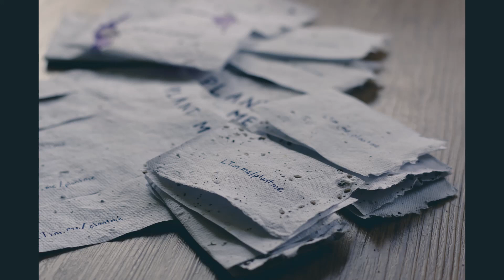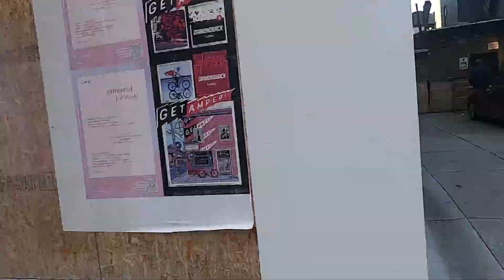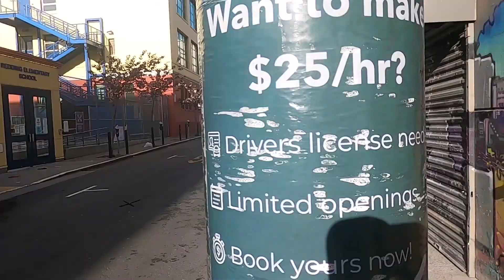Plant Me — Publicly Distributed Post-Consumer Recycled Seed Paper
Hello! If you stumbled upon this link from a piece of plantable paper, welcome! The paper you found is plantable and is part of a greater project to encourage reusing and recycling materials. If you ever receive "junk mail" and have a little bit of extra time, the instructions on how to make plantable seed paper are detailed below. If you're just here to see what you can do with the paper or to see where this link leads, rest assured that your paper was created with the same process detailed below. This paper can be planted and contains open-pollinated wildflower seeds intended to attract hummingbirds. Thank you for your curiosity and willingness to dive into the unknown.

Timestamps:
0:00 Creation
5:29 Distribution
6:27 Views

Known Areas of Distribution:
- Vicinity of Polk St. and Frank Norris St. in San Francisco, CA

Time required: ~1 hour (and several more for air-drying)

Materials:
- Scissors
- Blender
- Sponge
- Spoon
- "Junk mail" and other recyclable paper scraps
- Paper towels
- Water
- Wildflower seeds (in case you don't have a local shop,
- Papermaking screen or a splatter guard (in case you don't have a suitable screen,
- Wire mesh or another permeable screen
- Basin for water
- Water
- Reusable towels

Instructions:
1. Cut paper scrap into roughly 2 x 2-inch pieces.
2. Briefly soak the paper scrap in water.
3. Blend the paper scrap and water mixture for roughly 30 seconds to create paper pulp.
4. Repeat and combine with water in a basin sufficiently large for your papermaking screen until you have roughly 2 inches of pulp.
5. Add wildflower seeds to the basin.
6. Swish the liquid mixture vigorously.
7. Submerge the screen in one swift motion starting from the side of the basin.
8. Let the pulp settle on the screen (about 10-15 seconds) before slowly pulling up the submerged screen to water level.
9. Layer a wire mesh or another permeable screen on top of the pulp.
10. Use the sponge to extract water from the pulp on the screen, being sure to repeat this process at least 3 times.
11. Remove the wire mesh or other permeable screen from the top of the pulp.
12. Layer a paper towel directly onto the pulp, being sure to press down and allow water to soak in from the entire surface.
13. Very carefully peel the paper towel off from the papermaking screen or splatter guard, being sure that the pulp mixture adheres to the paper towel.
14. Allow the paper towel and pulp to dry before separating the two.
15. Trim the paper as you see fit and use it for any desired purpose.

Notes:
- The paper towels can be reused after drying as either fodder for the blender when creating pulp, or reused as a paper towel in the exact same way — the texture may be different but it will function the same way.
- The towel may be used to soak up excess water during the creation process.
- Although not pictured, using a splatter guard and any type of permeable screen in lieu of the papermaking supplies is perfectly functional and has resulted in good paper.
- Seeds are optional if the planting is not desired.